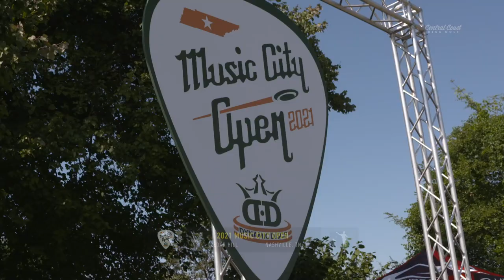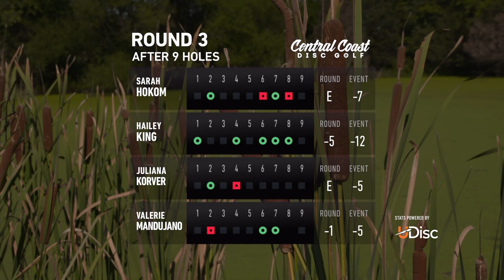2021 Music City Open - Round 3 Part 1 - Hokom, King, Korver, Mandujano